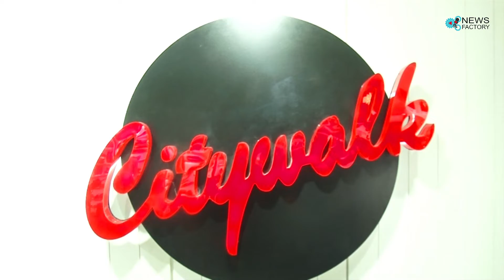Vishal Kotian Pooja Chopra & Celebs At relaunch of CityWalk Store With Mr Abu Azmi , Grandson Rayyan